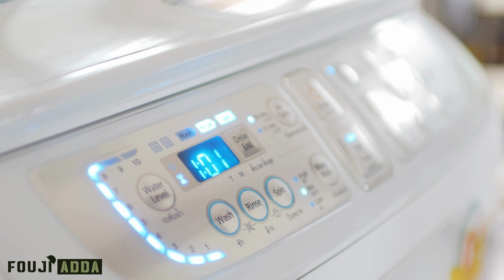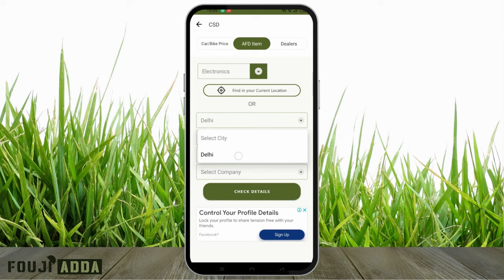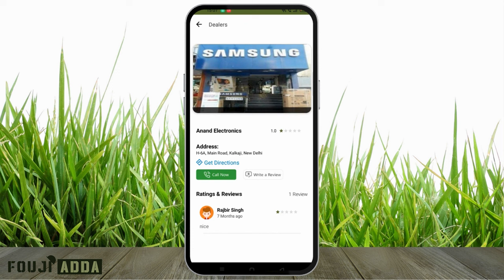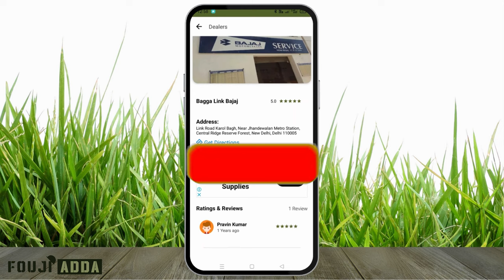CSD AFD items Price list 2024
The video explains the process of checking CSD price of electronic items.